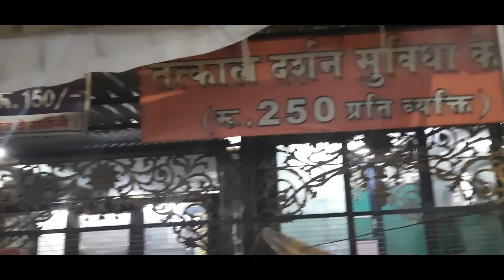Ujjain Travel Series | Mahakaal Darshan | Vlog #37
Ujjain travel Hotel information, Train information, Transport modes,
Mahakaal Darshan

Camera And Gears
Camera : Hero Go Pro 9
Mobile Camera : Samsung m31
Mic : Samsung mic For mobile
Mic : Boya